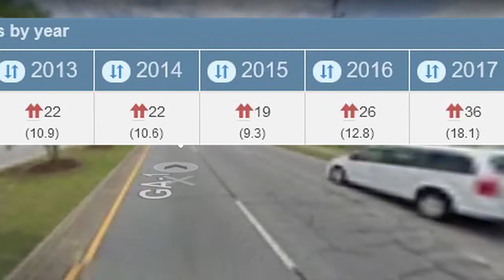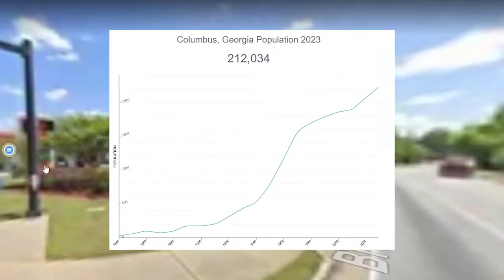Columbus GA - America's Most Dangerous Cities - How Safe is Columbus?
Columbus Georgia, homicides are on the rise since the summer of 2020. HOw safe is it?